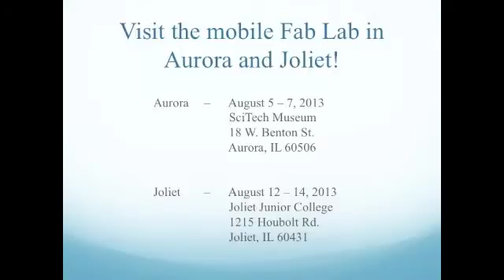What is a Fab Lab?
Congressman Bill Foster (D-11) announces a Mobile Fab Lab coming to Aurora and Joliet Illinois.